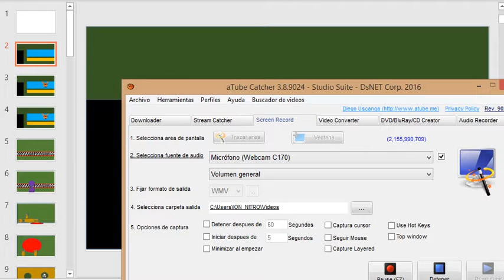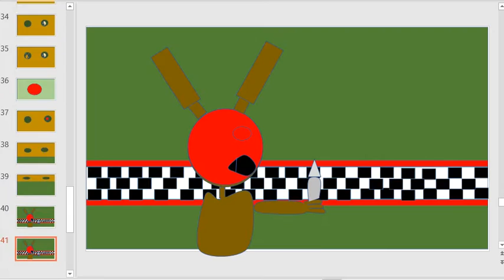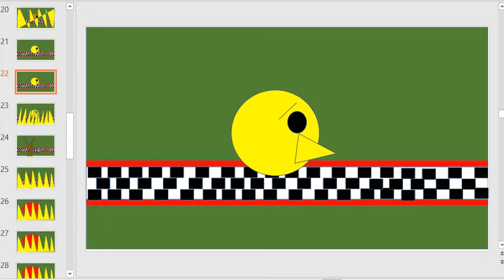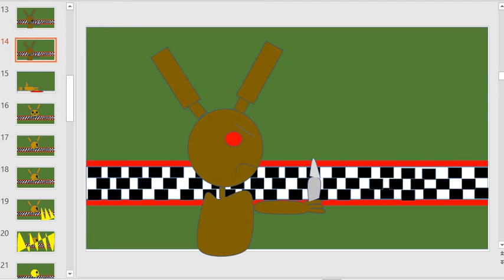FIVE NIGHTS AT FREDDY 3 rap